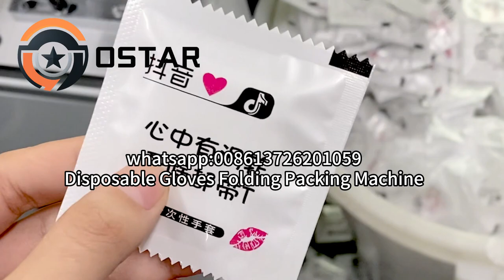Automatic Disposable Plastic Gloves Folding Packaging Machine.